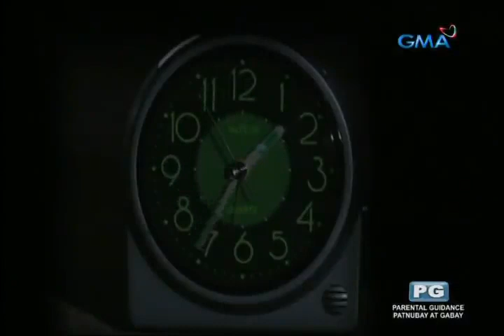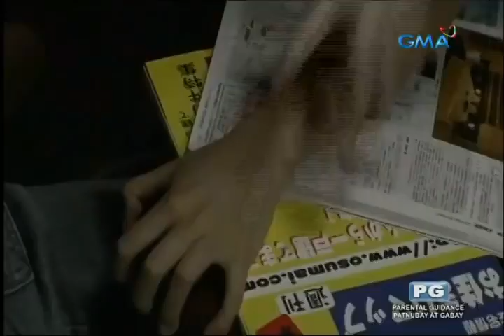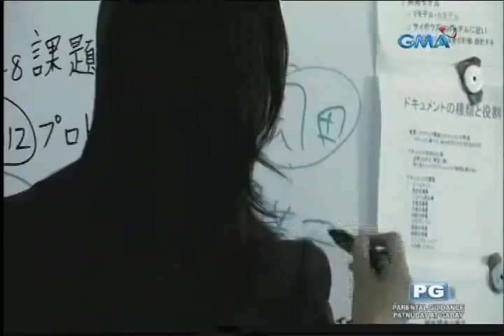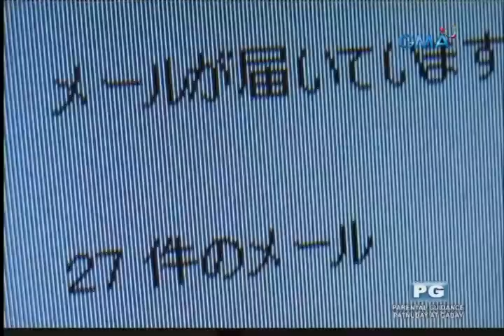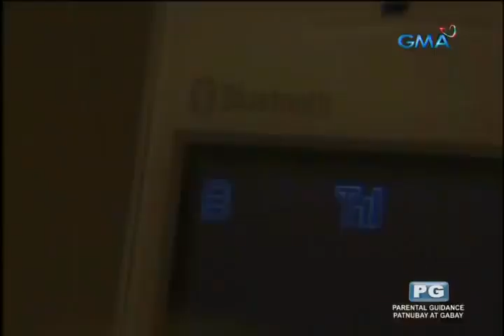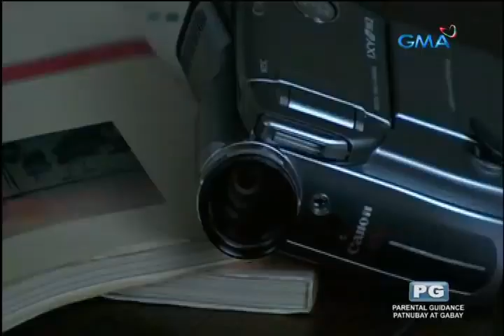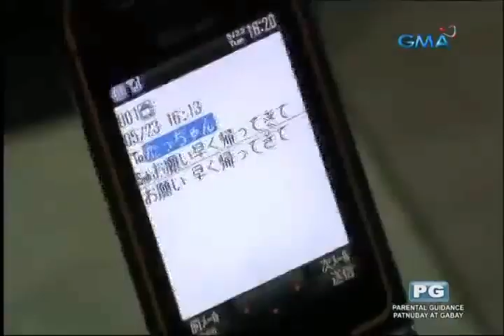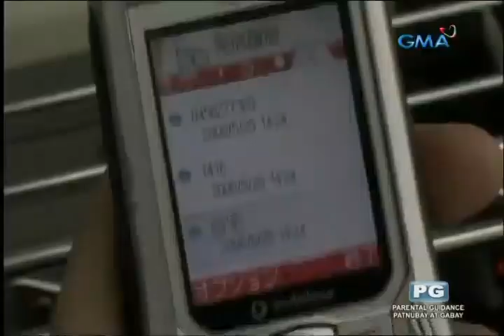🔞Midnight Horror Stories